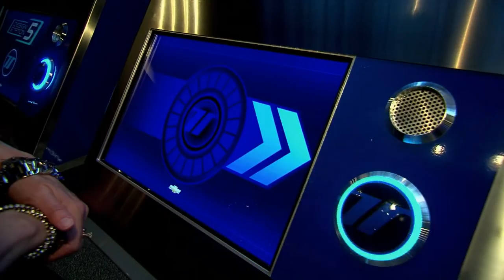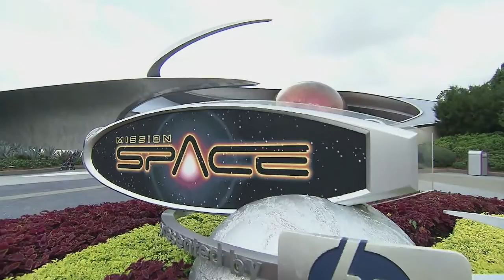Is A Ratatouille Ride Coming To Epcot?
In this episode, Roger & Victoria discuss the recent rumours of new permits being applied for by Disney for new construction in the France Pavilion in Epcot.  Leading many to believe a Ratatouille attraction will be built.